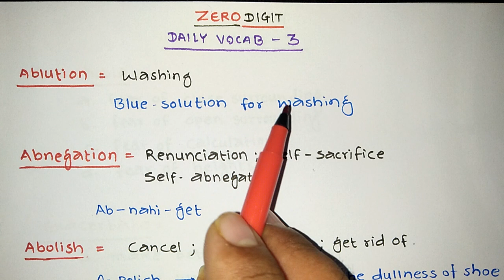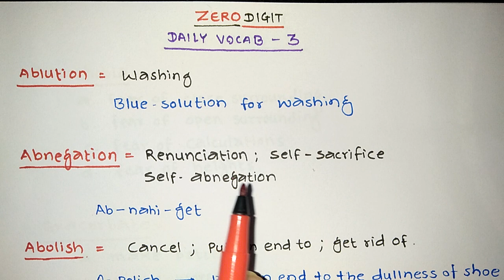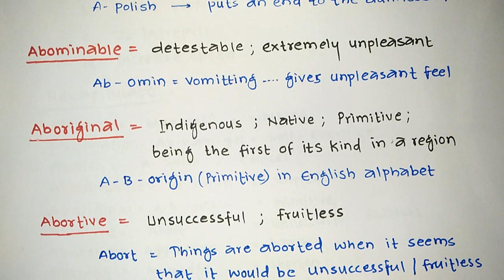DAILY VOCABULARY PART- 3 WORDS WITH MNEMONICS VOCABULARY WITH TRICKS BANKING VIKAS BOPINWAR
It definitely helps to improve your vocabulary..| improve your English score in All Competitive exams